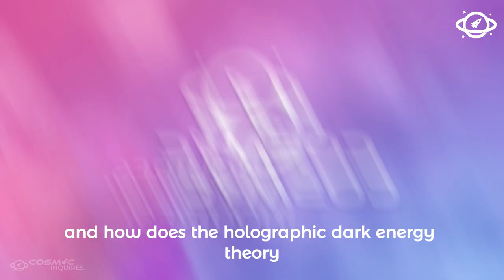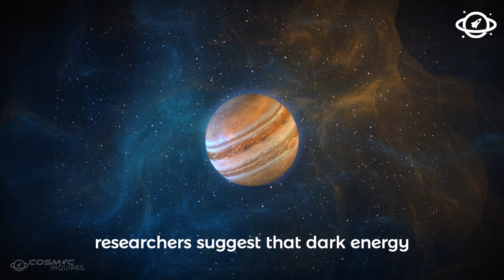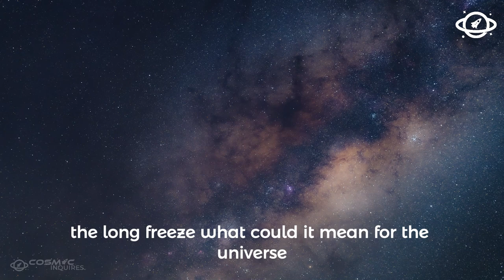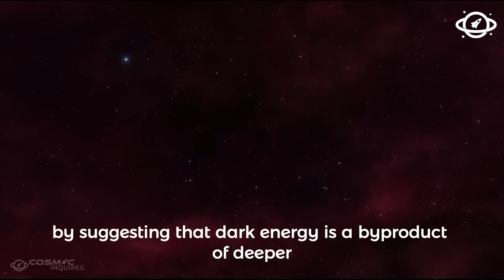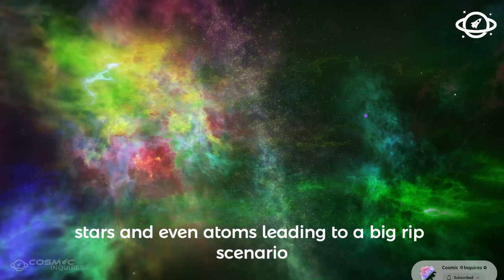Holographic Dark Energy Could the Universe Face a Chilling LongFreeze End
Imagine a future where the universe doesn’t end in fire, but in a freezing, infinite stillness. Scientists are exploring a theory known as "Holographic Dark Energy," which might change everything we understand about the fate of our cosmos. Could this mysterious energy lead us toward a slow, gradual freeze, where time itself comes to a standstill? Join us as we dive into the mind-bending physics and profound implications of this theory. Don’t miss out on this cosmic journey that questions the universe’s ultimate fate!